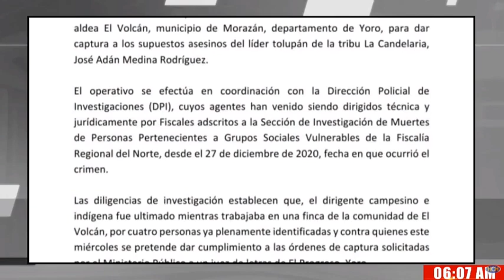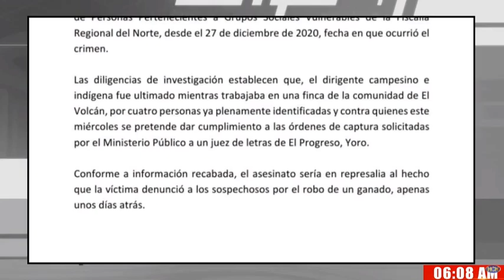MP ejecuta allanamientos y capturas por crimen del dirigente tolupán José Adán Medina Rodríguez